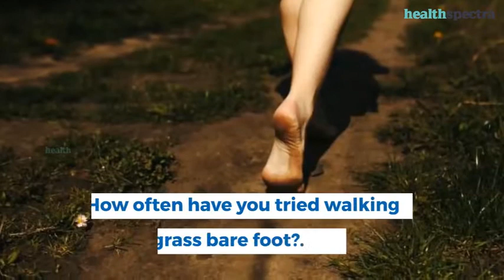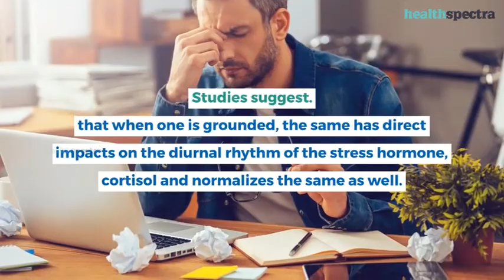5 Health Benefits Of Earthing - Feel Connected To Nature | HealthSpectra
Earthing is a process of letting your sole rest on grass. It is a soothing experience and the best way of connecting with nature.